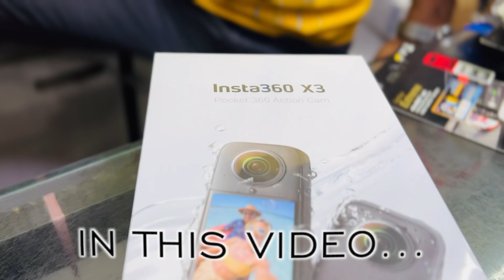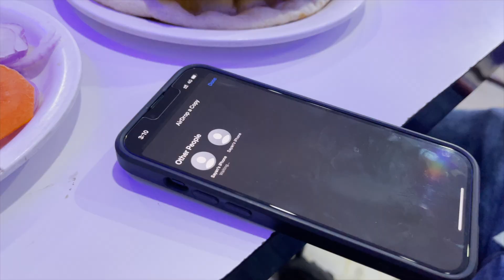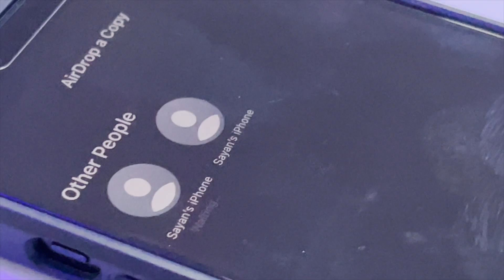PURCHASING INSTA 360 ONE X3❤️ || WENT TO THE FAMOUS CAKE SHOP OF KOLKATA (NAHOUM & SONS) || VLOG-78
Hit likes.